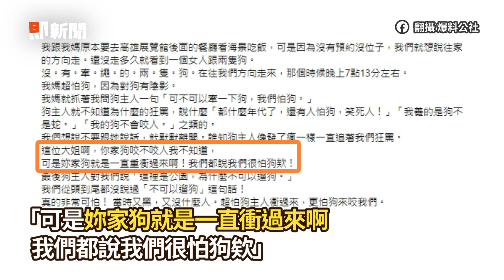哈士奇突衝出寵物店！騎士遭撞翻多處骨折索賠26萬｜寵物狗｜車禍